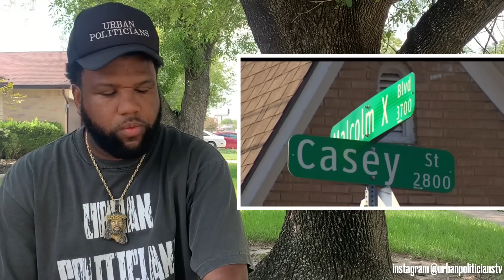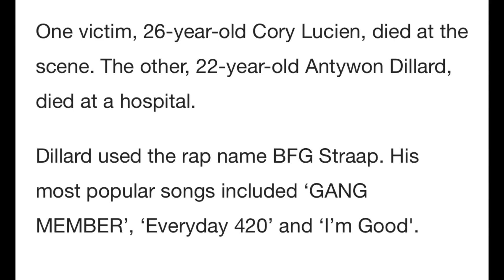Dallas Rapper BFG Straap SHOT & K!lled In SHOOTOUT That Left Two DECEASED “According To POLICE The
Dalllas Texas rapper BFG Strap Was shot & k!lled in South Dallas along with another man.